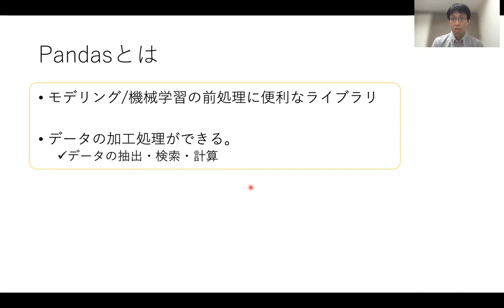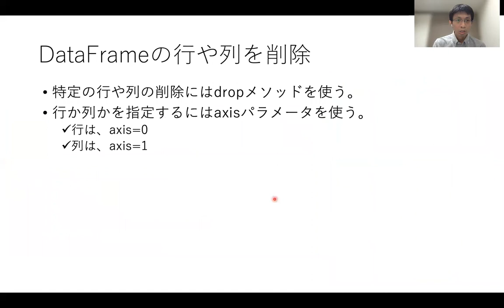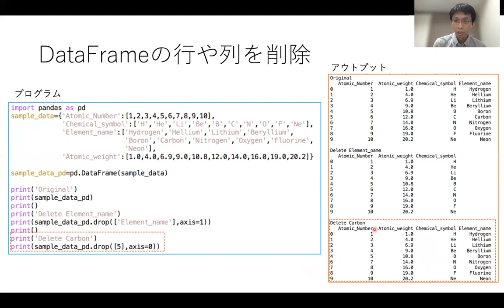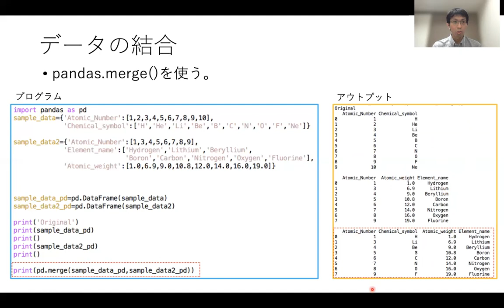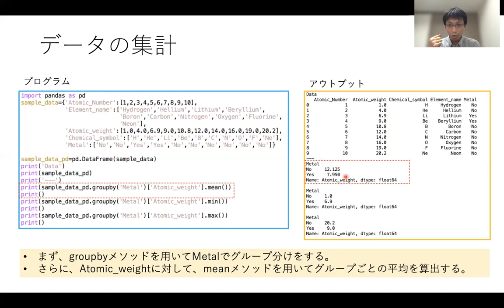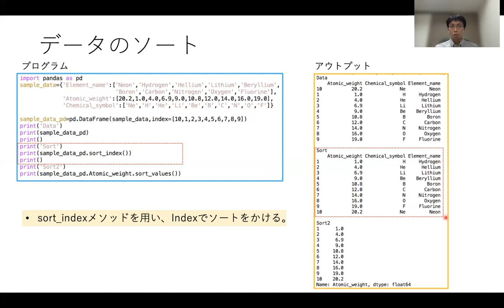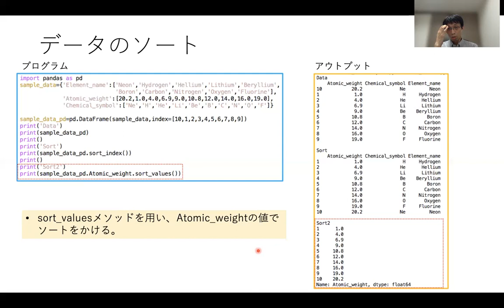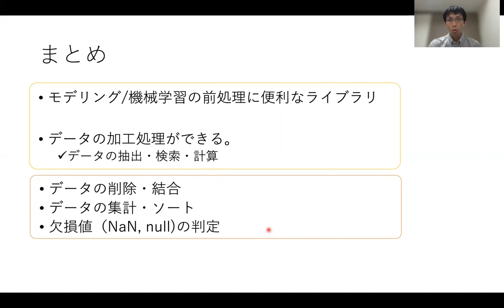【Python入門】ライブラリを使ってみよう（４）Pandasの基礎 （後編）〜データ前処理への入門〜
今回は、機械学習等のデータ加工・データ前処理に使えるライブラリPandasの基礎をまとめます。後編では、簡単なデータ加工（削除、結合、集計、マージなど）について勉強します。

(用語)
dropメソッド、merge関数、マージ、ソート、groupbyメソッド、isnullメソッド、欠損値

＊前回の動画はこちらから↓
【Python入門】ライブラリを使ってみよう（３）Pandasの基礎 （前編）〜データ前処理への入門〜

＊その他の関連動画は再生リストにまとめてあります。